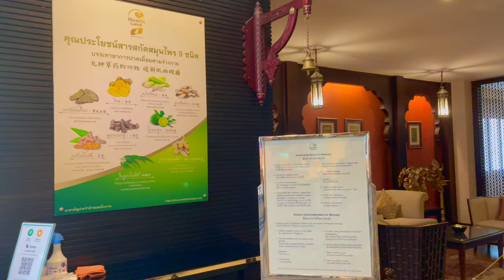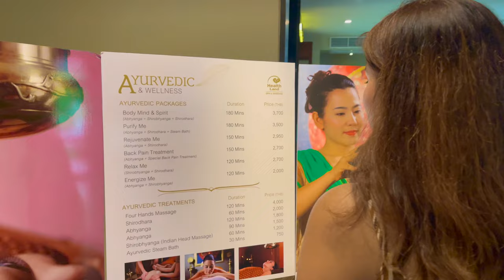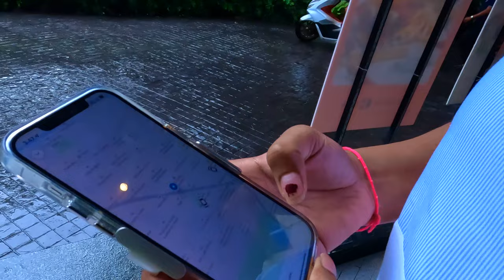A Day off in Bangkok | Pamper yourself - Traditional Thai Massage, Nail Art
In Thailand, traditional Thai massage is very famous and Health Land Spa & Treatments are one of the top massage centers in Bangkok. Travelers all across the globe come to Thailand for such treatments.
As, we wanted to take a day off from our same old routine and wanted to do something new so, firstly I went for a hair cut and after that had a relaxing massage & finally got my nails painted.
1) Hair Cut:-
Place:- Renes Hair Studio - Thong Lo
2) Massage:-
Place:- Health Land Asoke
3) Nail Art:-
Place:- Nasa Nail art Studio